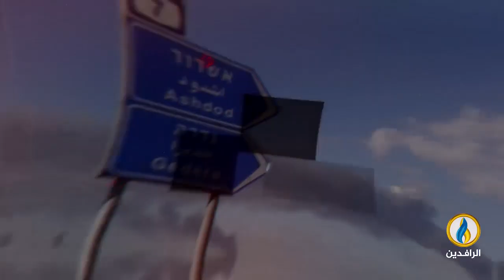تغطية_خاصة | طوفان_الأقصى.. مقاومة شعب ضد احتلال غاشم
ضيوف التغطية:
زاهر البيك - كاتب وباحث فلسطيني
يوسف شرقاوي - محلل عسكري فلسطيني
إيمان السيلاوي - صحفية فلسطينية

تقديم:
سنان علاء
ـــــــــــــــ